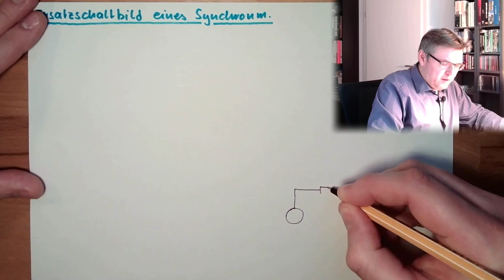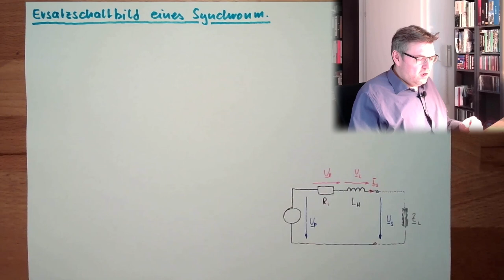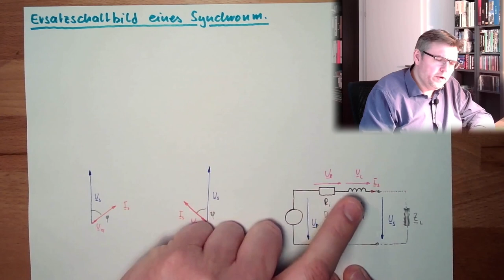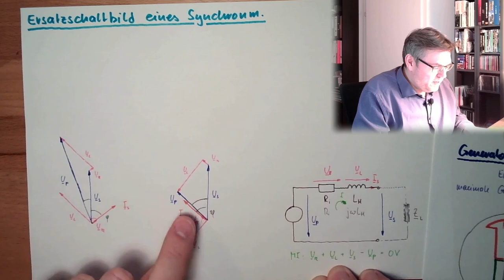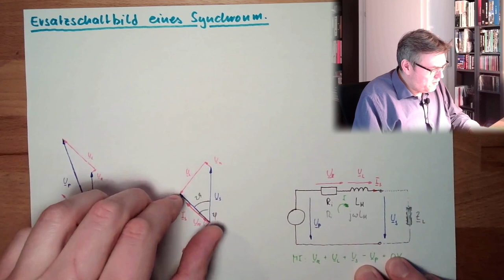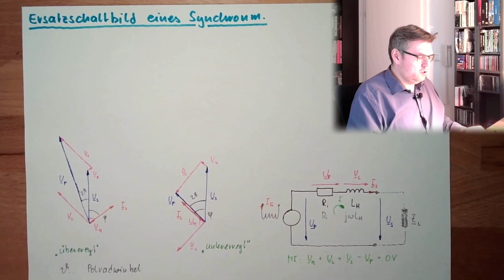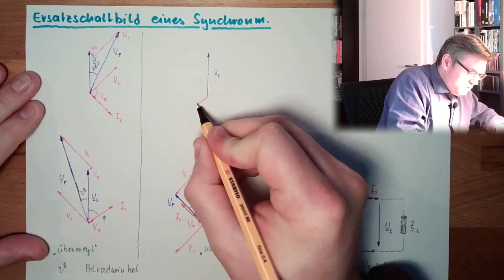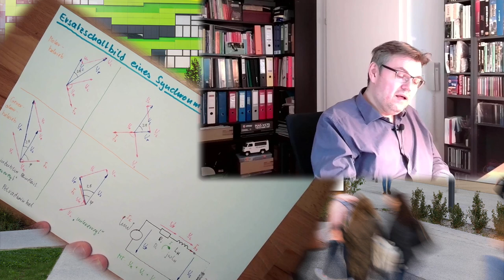SM 04: Ersatzschaltbild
Das Ersatzschaltbild einer Synchronmaschine gewährt Einblicke in deren Funktion als Blindleistungsgenerator. Was sich hinter den Begriffen Über- und Untererregung verbirgt wird ebenfalls erläutert.